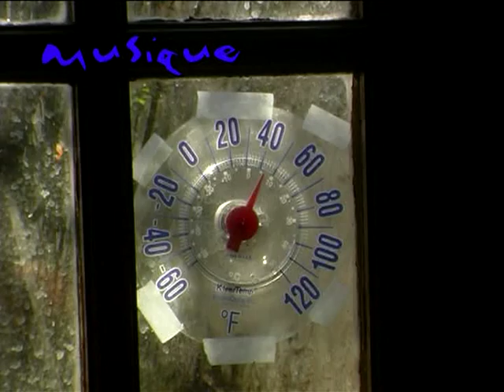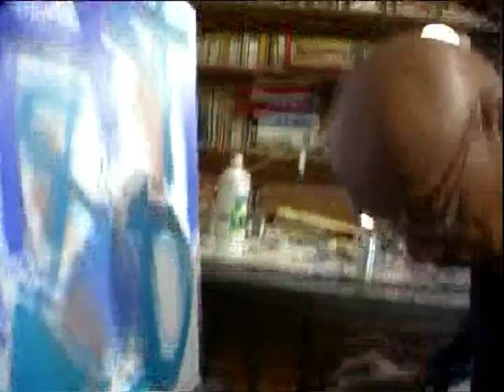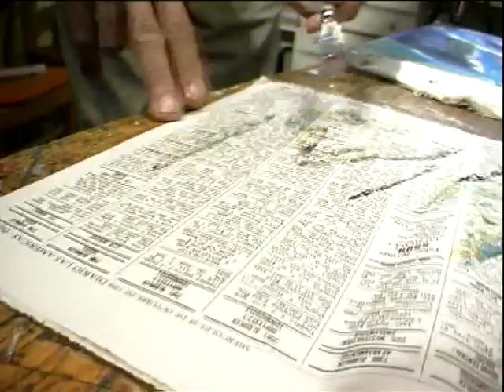GUIDO LLINAS in Paris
Cuban artist in Paris
de la serie Un pintor, un cuadro